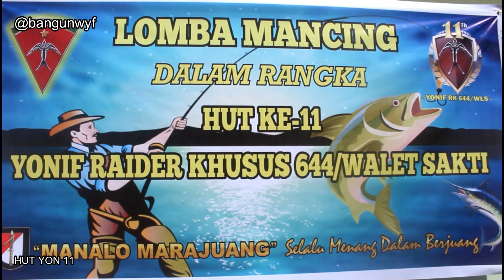RAHASIA JUARA MANCING !!! UMPAN IKAN CAMPURAN YANG ANEH TAPI JUARA